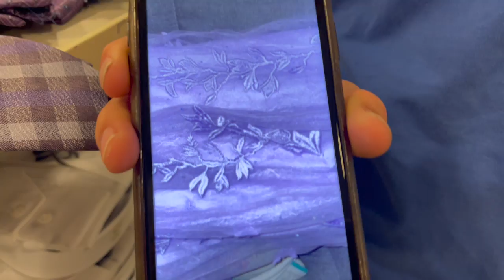Prom SHOPPING With My Son | He Made A HUGE Mistake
Teen boys are fun, but as a mom you’ve got to always double check 🫣 Ryan is shopping for his FIRST prom! Thank goodness we caught this HUGE mistake in time, or the prom could have been a disaster…Filmed April 18, 2023 Join Our FAMMELLY Adventure!